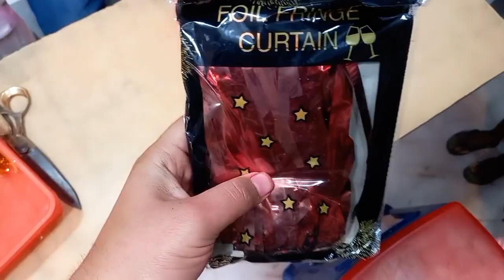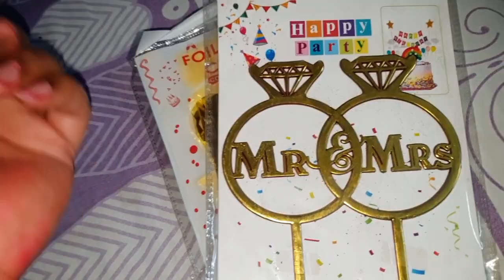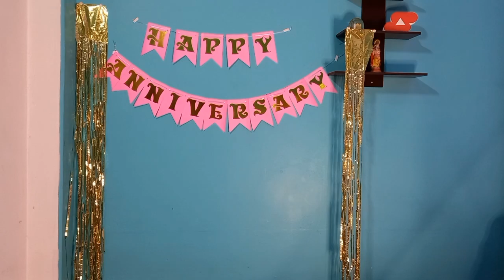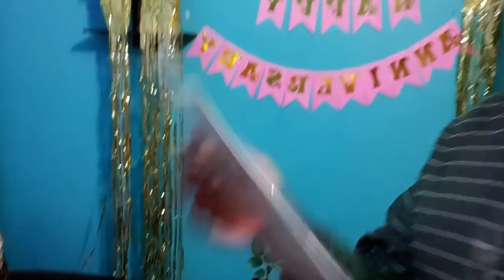Neha Ko Mila Surprise Anniversary Party !! Vlog No. 266